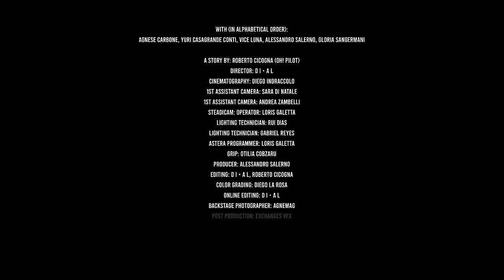OH! PILOT - Brace Brace (Official video)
A story by Roberto Cicogna (Oh!Pilot)

Director: DI.AL
Cinematography: Diego Indraccolo
1st Assistant camera: Sara di Natale
1st Assistant camera: Andrea Zambelli
Steadicam: Operator: Loris Galetta
Lighting technician : Rui Dias
Astera Programmer: Loris Galetta
Grip: Otilia Cobzaru
Producer: Alessandro Salerno
Editing: DI.AL, Roberto Cicogna
Color grading: Diego la rosa
Online editing: DI.AL
Backstage Photographer: Agnemag
Post production: Exchanges VFX
Service video: Overclock

Executive producer: Aaki Records
Author/Composer: Roberto Cicogna
Producer: Lorenzo Cela
Mix : Colin Buffet
Production (France) : Olivier Soumali, Solène Barré & Philippine Labrousse
Project Manager (France): Leïla Khadouche
Artwork: Launa Winship

Special thanks to Agnese, Yuri, Vice, Alessandro & Gloria

Left foot, right foot,
Out in the street
Walk in Paris, cold are my feet Beggars, trumpets join the parade: Restless people humming this way

Ohoh my head is spinning wish I could steal the time that goes by Ohoh the end is coming, can’t you see the signs?

Everything’s broken now, no one to fix it Ah Ah
Love is a god that is hard to believe in. Ah ah

Left foot, wet foot,
Right foot dry
Notes and pencils, fork and knife Drinking, chatting, watch through the door Brace brace darling head down the floor

Ohoh these songs we’re singing. All these words and lines, yet no rhymes. Ohoh those bombs we’re dropping out there in the sky
Uh uh

Everything’s blowin up, no one is screaming
Ah Ah
Gather your drones, let’em out, bring them peace ye. Ah Ah

Day and night filling the jar
My oh my tell’em what have we done Day and night filling the jar
My oh my tell’em what have we done Tell’em what?

Everything’s broken now, no one to fix it Ah Ah (repeat twice)